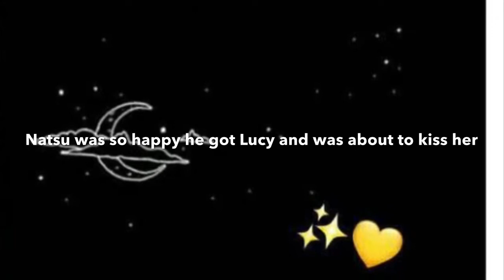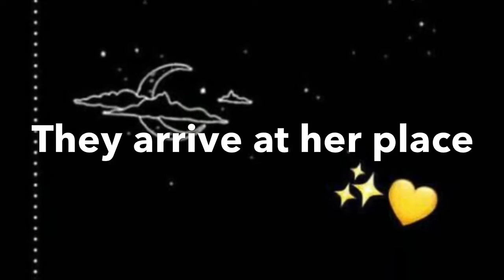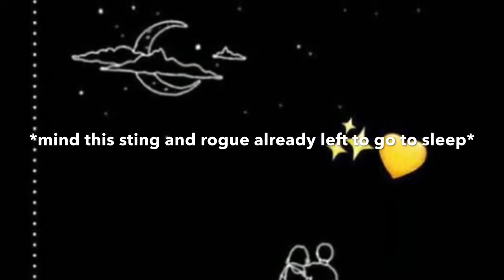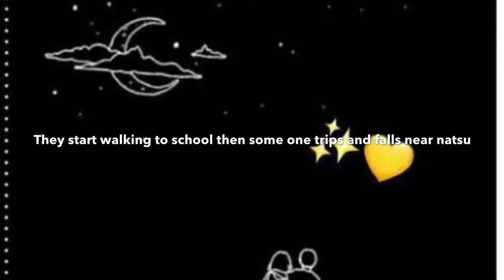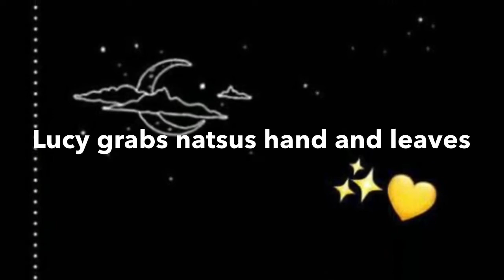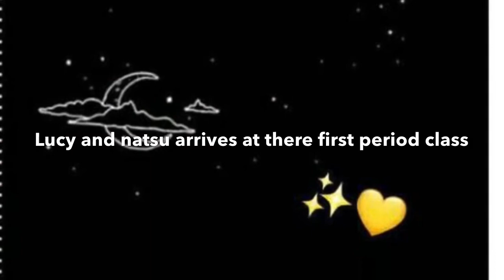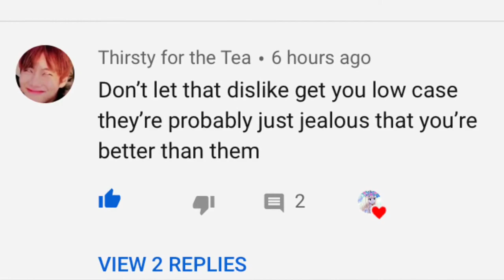NaLu-purpose 6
Thank you guys for watching another video of Nalu-purpose hope you guys enjoy the video and also wanna say thank you to my subscribers and my supporters in the comments thank you so much for all you do hope you enjoy the video❤️😊💫
Music I used in my video:
- try -nightcore- by Colbie caillat
- all of me -nightcore- by John legend
- erase you -nightcore-